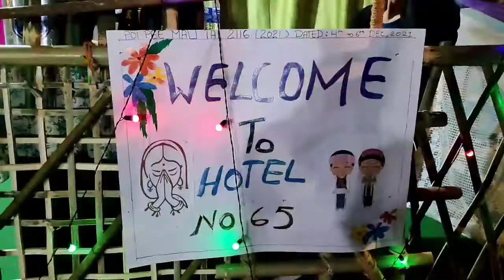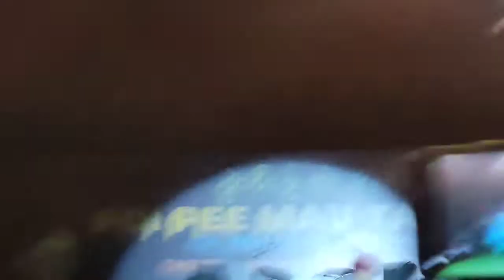last night @K4KekhoMusic //@Gajendra Verma official rock the show🔥🔥arunachalpradesh